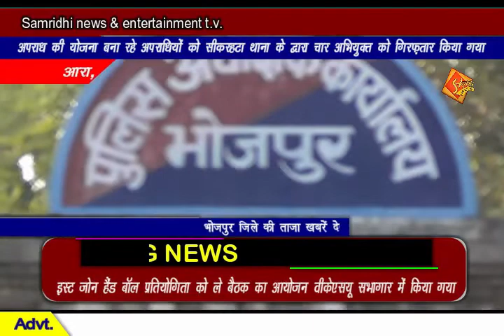अपराध की योजना बना रहे अपराधियों को सीकरहटा थाना के द्वारा चार अभियुक्त को गिरफ्तार किया गया